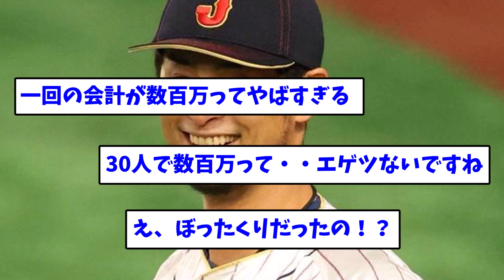ダルビッシュ有、WBC食事会で●●万ぼったくられる【なんJ反応】